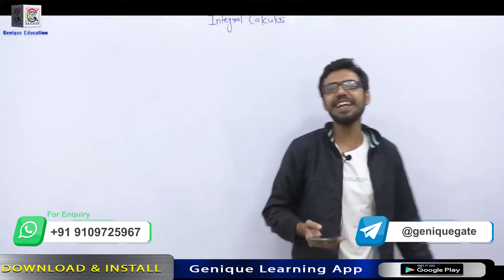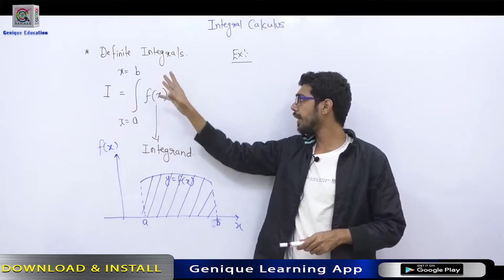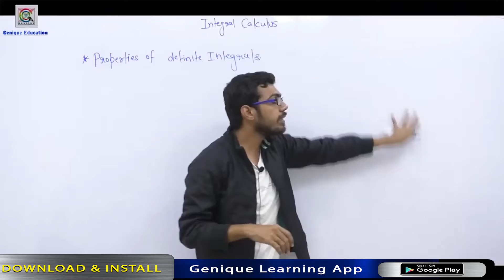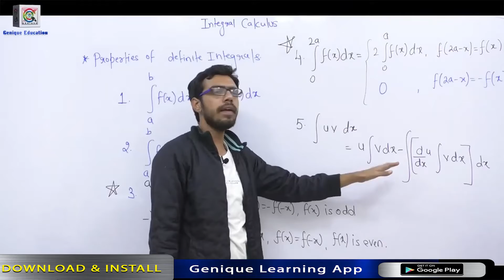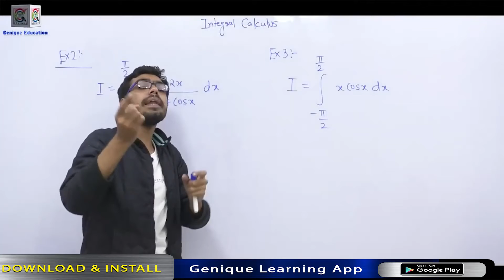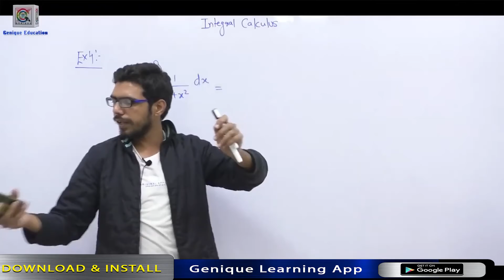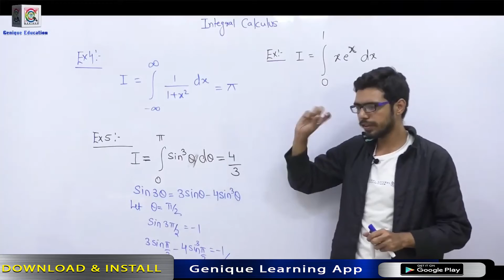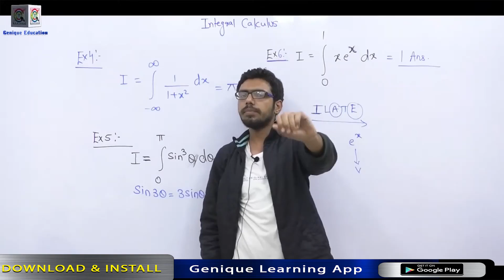DAY 12(A) || Chapter 04 || Definite Integrlas| Lec - 06 || G - SAVIOUR 2.0 | GATE 2022